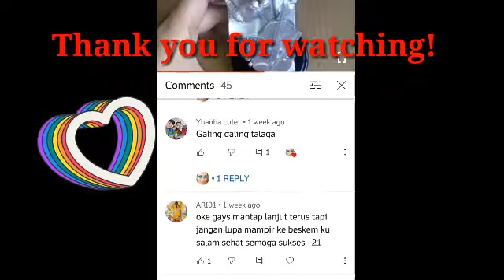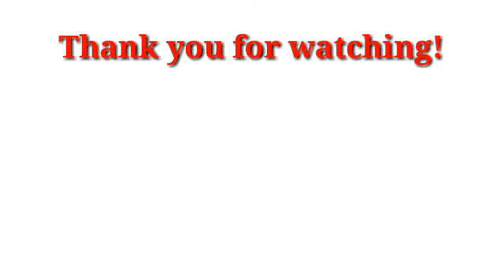Wine Bottle Decor Idea | DIY Bottle Art For Beginners | Msy Pancit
Hi Everyone!

In this video, you will see another DIY home decor idea out of waste wine bottle.

MATERIALS
Waste wine bottle
White glue and water
Tissue paper
Old fancy accessories only
Glue gun
Cardboard
Spray paint or acrylic paint